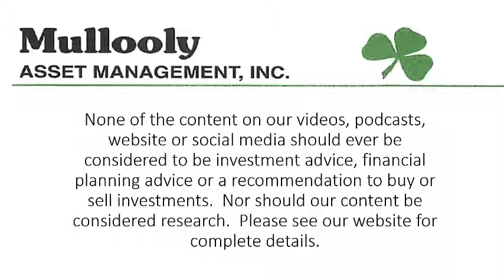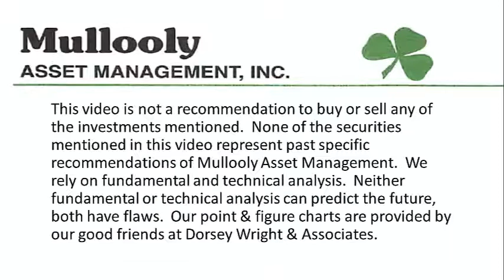What is Short Selling?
Given the market madness surrounding GameStop and other stocks this week, Tom describes the basics of short selling.  To fully understand what is going on, you need to understand where it started.